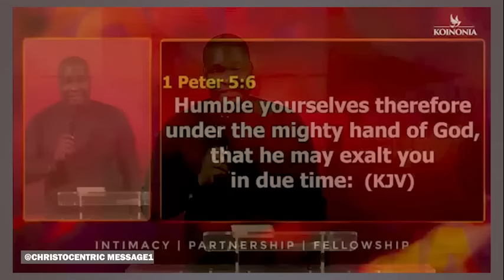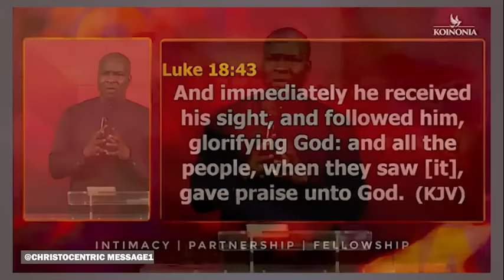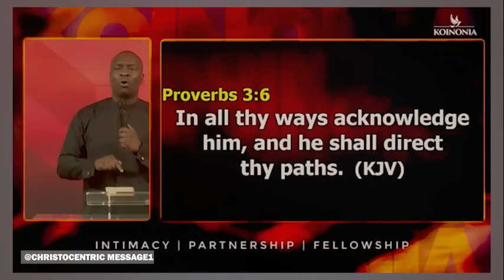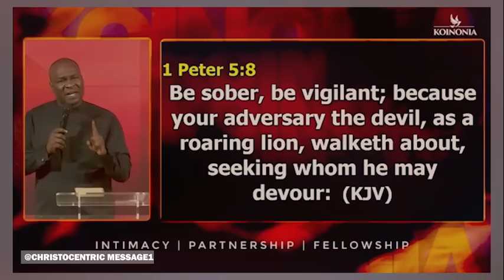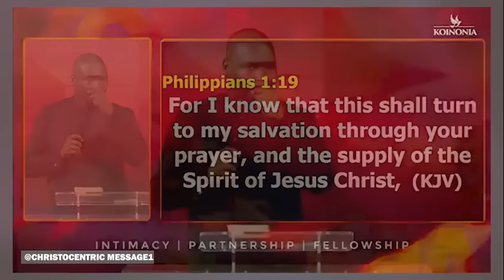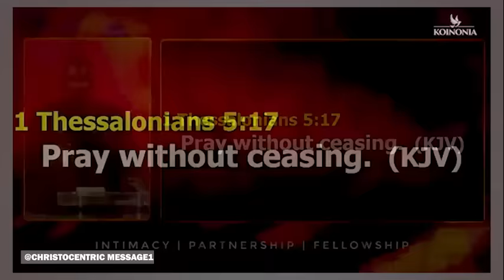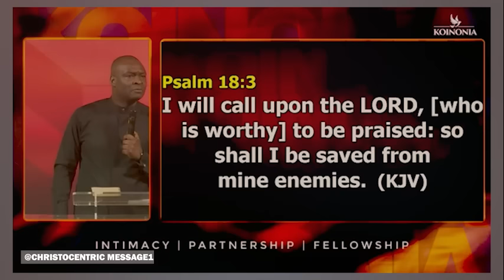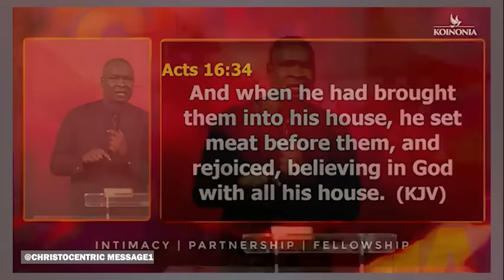HOW TO SEEK GOD'S UNFAILING MERCY TONIGHT - APOSTLE JOSHUA SELMAN